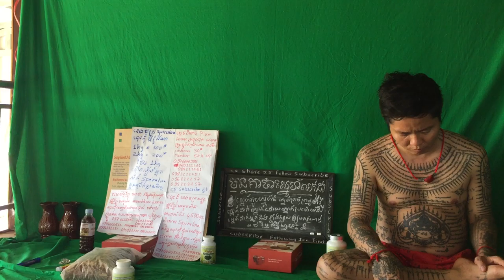68 ផលិតផល សម្រកទម្ងន់ទំងន់បែបធម្មជាតិ បានផល១០០% ស្រក២គីឡូក្នុងមួយអាទិត្យ ស្បែកស្អាត ហើយសុខភាពល្អទៀត